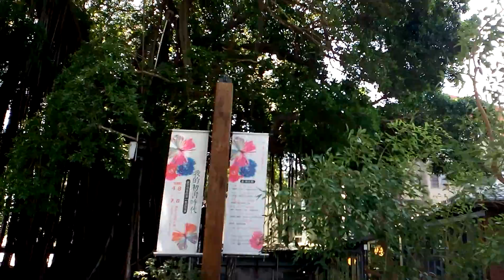超大的大樹, 台中文學館大樹, 老榕樹 20160802 [宅爸詹姆士]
台中文學館的老榕樹, 超大的, 應該有超過三層樓, 目前週圍在工事整理中, 夏天就是要有這種大樹才不會太熱, 這麼大的樹, 裡面應該有樹神杯杯吧...

地址：臺中市西區樂群街48號
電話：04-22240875